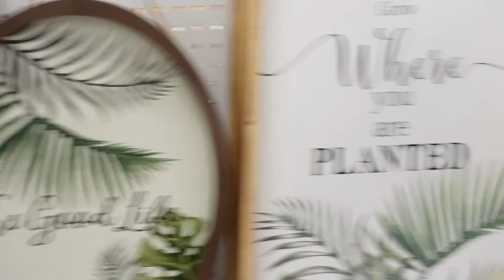vlog: random two weeks in my life | working, quick meals, brad mondo feature & more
Ugh, I've been MIA... I know (don't kill me lol). I hope you enjoy this week's video. I will have more *exciting* content coming up in the next few weeks so be patient with me 😂🤍